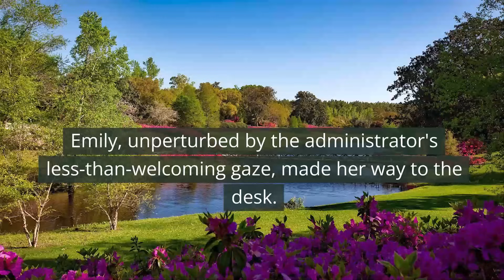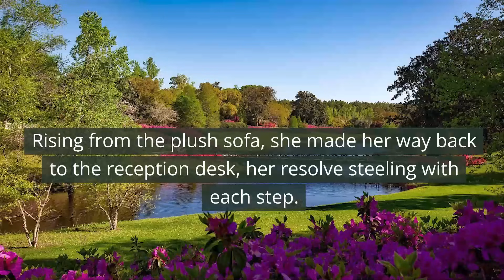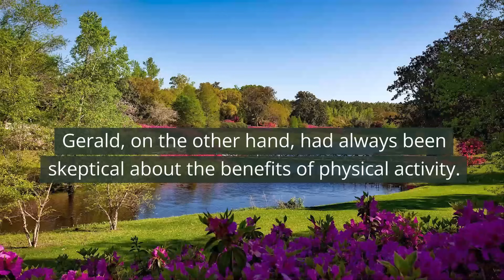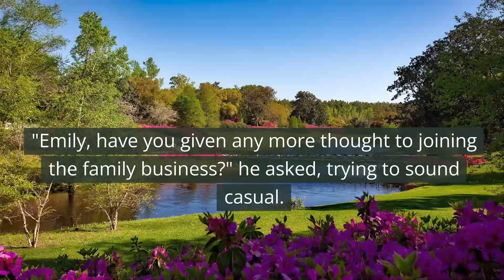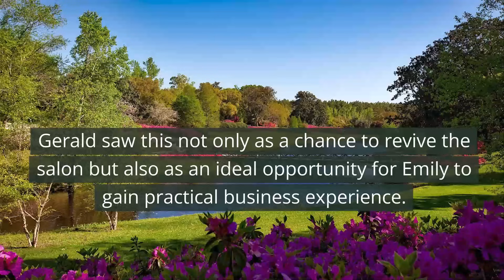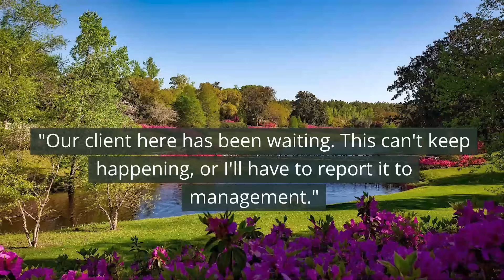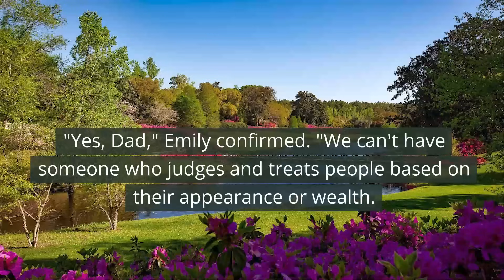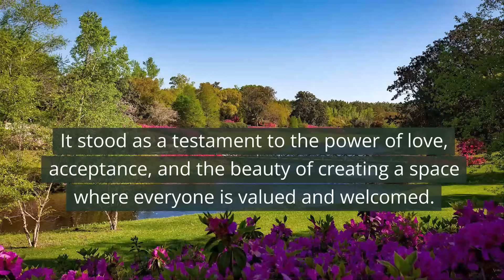“The coffee machine is for regular customers only”! The receptionist learns a lesson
“The coffee is for regular customers only”, nail salon administrator said to the client, not realizing who she was talking to...what happened next